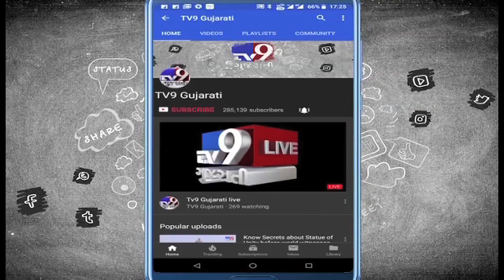Sardar Patel's family spent some emotional moments with President Kovind at Rashtrapati Bhavan